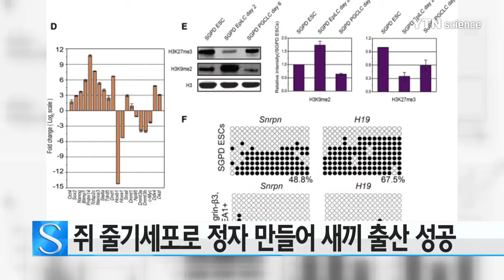쥐 줄기세포로 정자 만들어 새끼 출산 성공